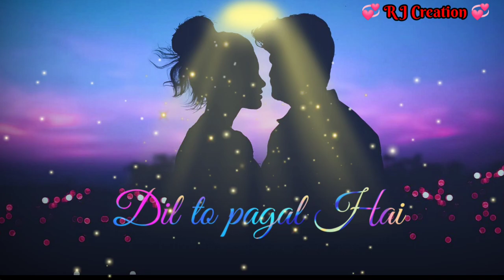New Love Song Status 🥰 Dil to Pagal hai ❤️ Romantic Tranding Love Song Video 💞